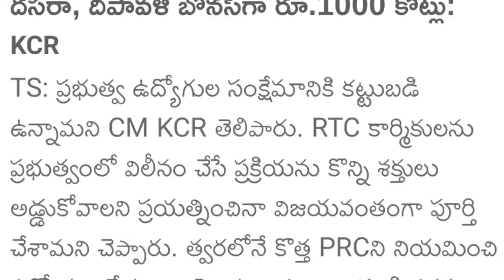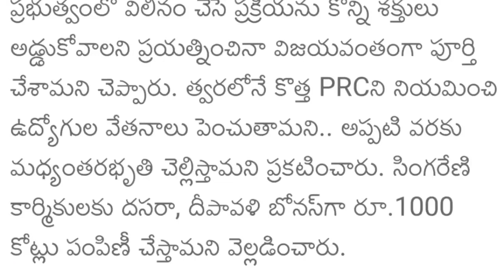Telangana employees prc latest news..